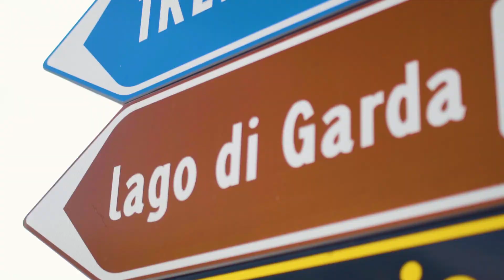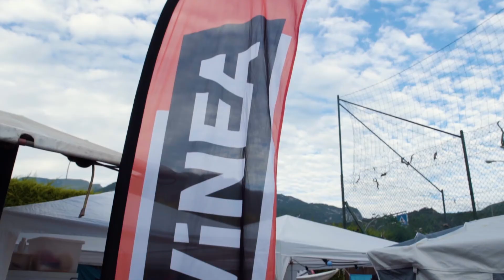Actie in Italië (Torbole) aan het Gardameer | VINEA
Bergen beklimmen, rivertuben, van watervallen springen, chillen aan het Gardameer... Het kan allemaal in Torbole! Check ons Vinea kamp in Italië hier!